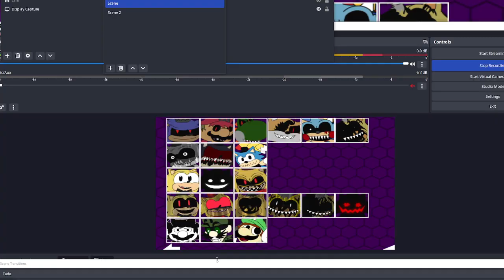Five nights at Sonics all Jumpscares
this is all of the Jumpscares and also please like and sub thank you :D